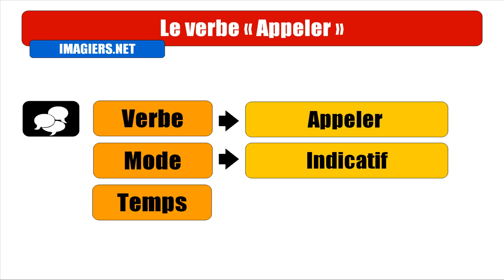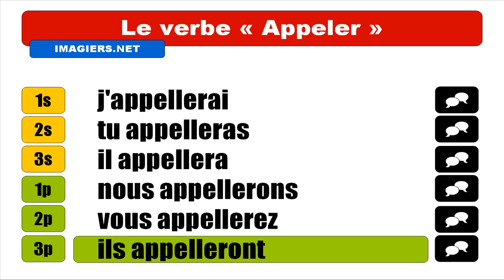Audio + Video conjugation = Appeler = Indicatif Futur Simple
frenchwithvincent Learn how to conjugate / Apprenez à conjuguer / Aprenda cómo conjugar / Aprenda a conjugar : Audio + Video conjugation = Appeler = Indicatif Futur Simple